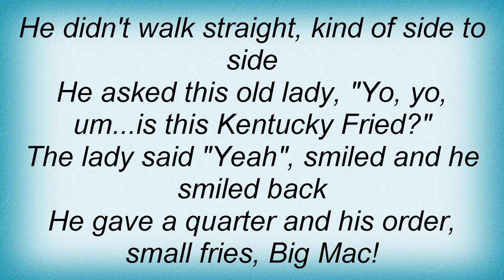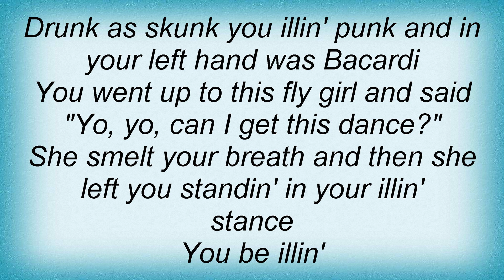Run-d.m.c. - You Be Illin' Lyrics